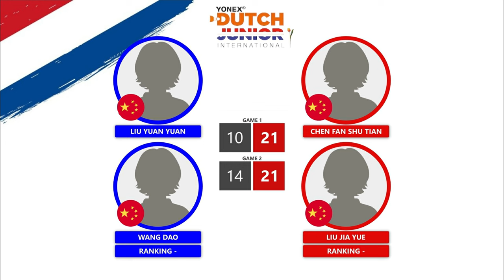Hasil Final Dutch Junior International 2024. Anselmus/Bernadine Runner Up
Hasil Final Dutch Junior International 2024 Hari Ini. Anselmus Breagit Fredy Prasetya/Bernadine Anindya Wardana Runner Up